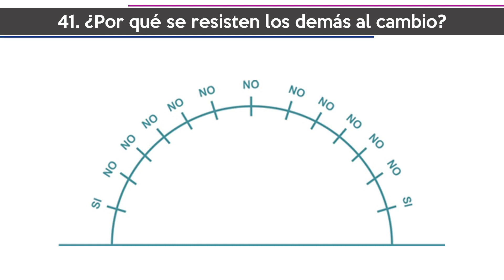[41] ¿Por qué se resisten los demás al cambio? por Bernardo Stamateas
Nueva Serie: Una solución en 1 minuto! por Bernardo Stamateas